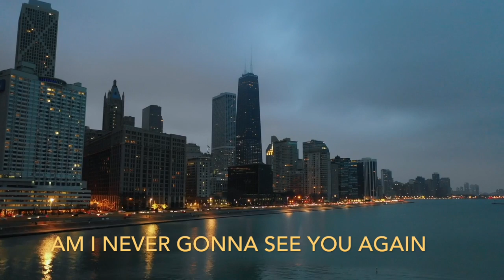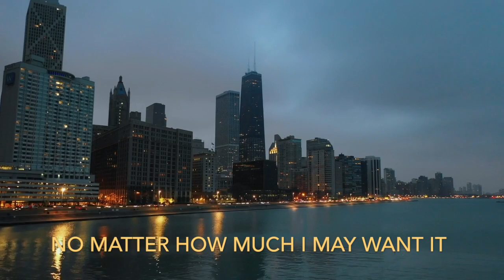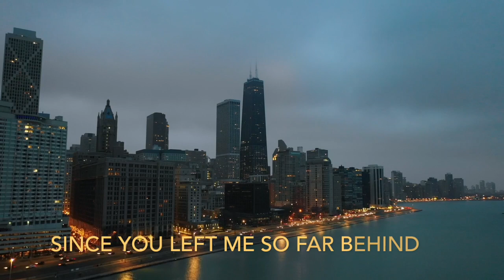I'm Not Lonely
Song by the Mini Bar Project